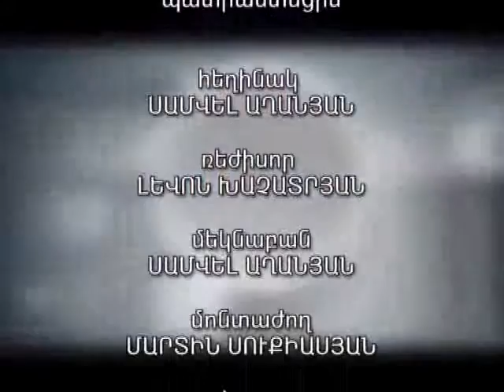«Շիրակ աշխարհի սպորտ» 25.02.2013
Բռնցքամարտ. Հովհ. Բաչկով, Արման Հովիկյան, Սուրեն Առաքելյան, Լևոն Միքայելյան, մարզային հավաքականի ավագ  մարզիչ Մանվել Գաբրիելյան, հունա-հռոմեական ըմբշամարտի բաց առաջնություն թիվ 37 դպրոցում. մարզօջախի տնօրեն Անդրանիկ Արզումանյան, ֆուտզալի առաջնություն. մարզիչ Ստյոպա Մկրտչյան, ֆուտզալի ակումբի նախագահ Սուքիաս Ավետիսյան, Հայաստանի գնդակային հրաձգության առաջնություն